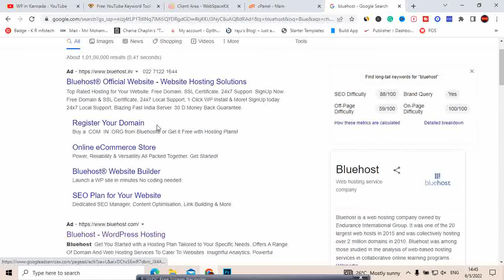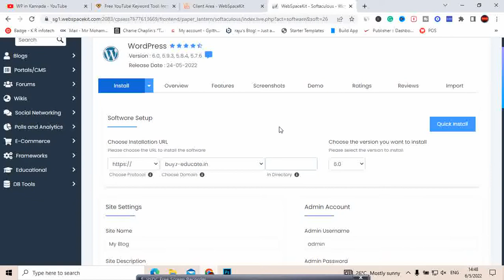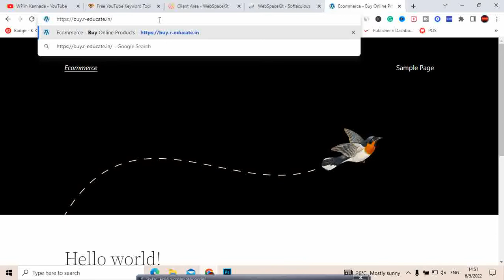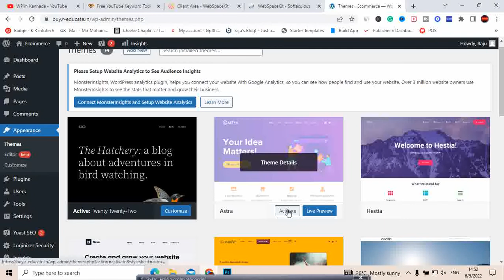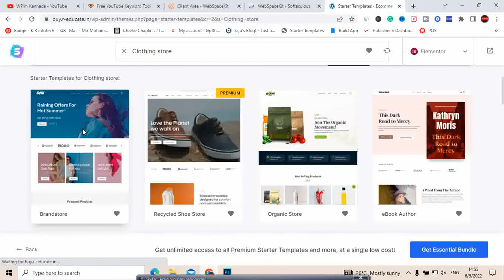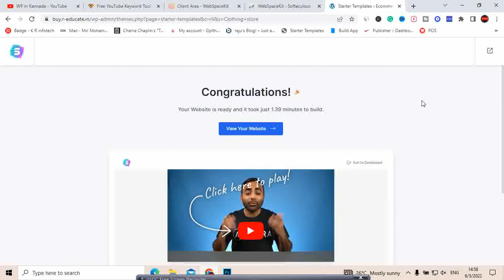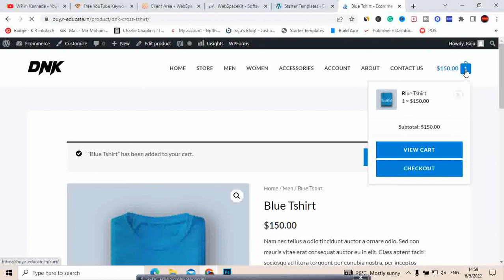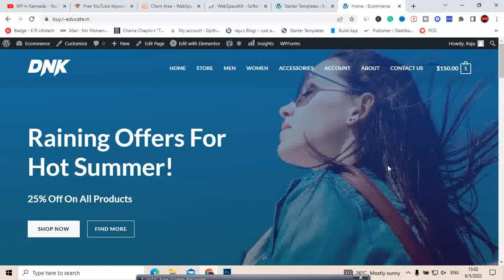How to Create E- Commerce Website Using WordPress in Kannada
Primary Author and Founder of WP in Kannada: Raju